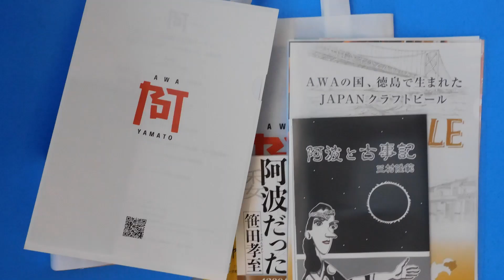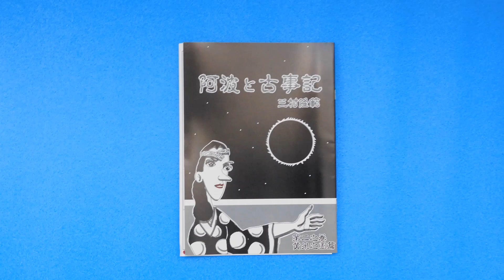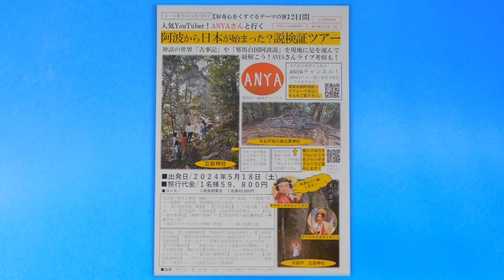🌸祝 「阿波ヤマト財団」設立記念パーティ🌸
この動画のナレーション（和英とも）は、下記のURLでご覧になれます。

「阿波ヤマト財団」設立記念パーティーに参加させて頂きました。

去る4月14日の日曜日に、徳島クレメントホテルで開催された、
「阿波ヤマト財団」設立記念パーティーに参加した結果を報告させていただきます。
It was held at the Tokushima Clement Hotel on Sunday, April 14th.
I would like to report the results of my participation in the "Awa Yamato Foundation" establishment anniversary party.
はるか遠くの古に思いを馳せ、神々として祭られるご先祖様たちとの絆を感じ取る。
と、同時に、阿波の国徳島県の魅力を、世界に向けて発信される。
実に素晴らしいことです。
Thinking back to the distant past and feeling the bond with our ancestors who are worshiped as gods.
At the same time, the charm of Tokushima Prefecture, Awa Province, will be communicated to the world.
That's really wonderful.

good bye.
さようなら。